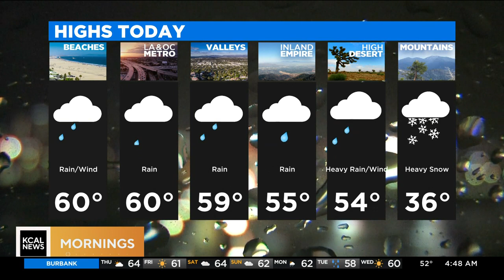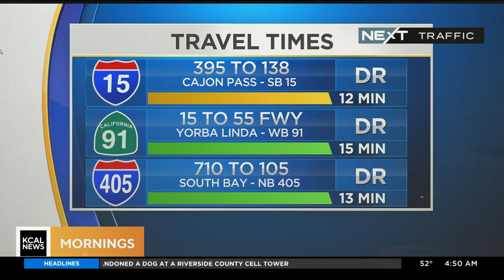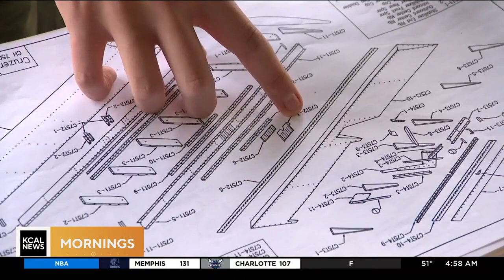KCAL News 4A-5A